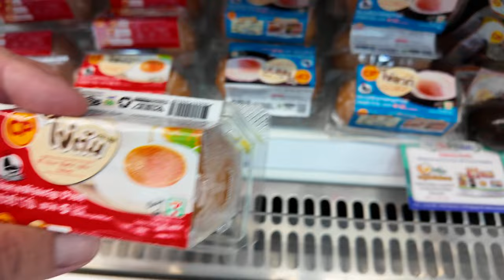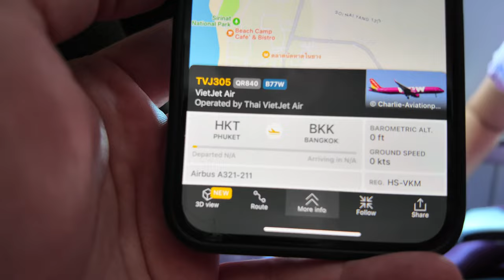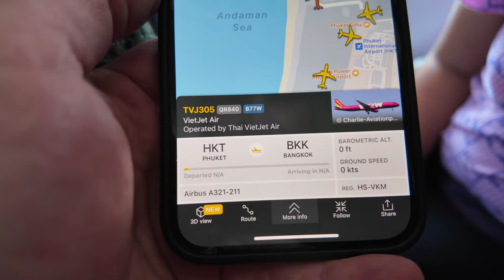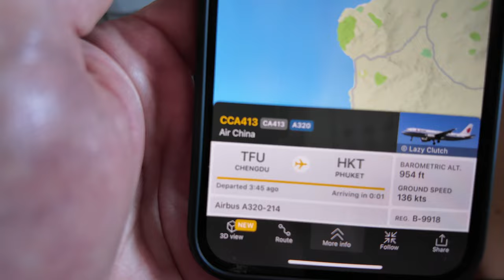Sąsiedzi w Tajlandii: Dlaczego Chińczycy, a Nie Rosjanie? 🤷‍♂️ | Doświadczenia z Phuket Patong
🏝️ Zastanawialiście się kiedyś, jak to jest mieszkać wśród międzynarodowej wspólnoty w Tajlandii? W moim najnowszym vlogu z Phuket Patong dzielę się osobistymi doświadczeniami z sąsiadami z Chin i Rosji. Odkryj ze mną, których sąsiadów uważam za najgorszych i dlaczego. Spoiler: odpowiedź może Cię zaskoczyć! 🌍🤷‍♂️

🌐 Słowa kluczowe:
sąsiedzi w Tajlandii, Chińczycy vs Rosjanie, Phuket Patong, doświadczenia mieszkalne, MMAJERSKI, życie w Tajlandii, kulturowe różnice, społeczność międzynarodowa